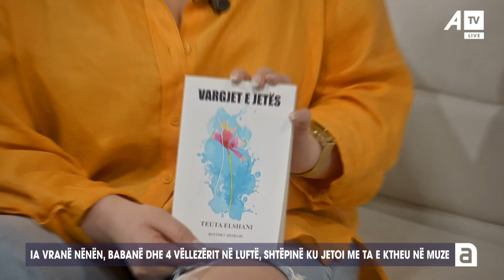Ia vranë nënën, babanë dhe 4 vëllezërit në luftë, shtëpinë ku jetoi me ta e ktheu në muze